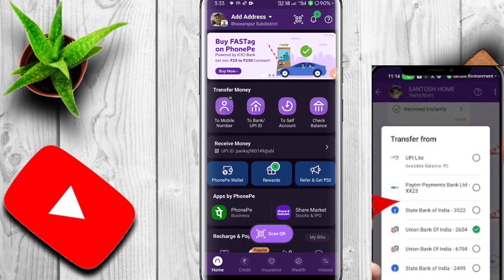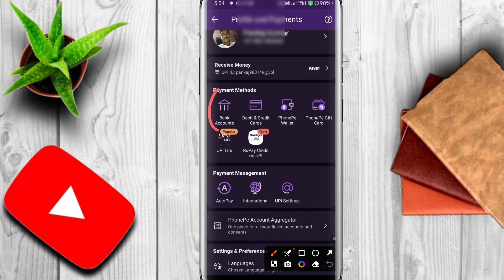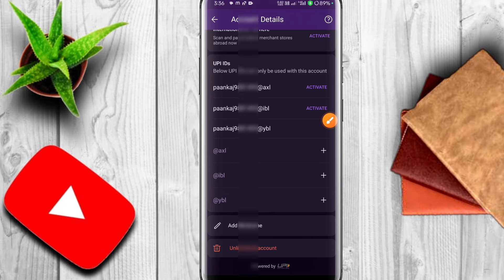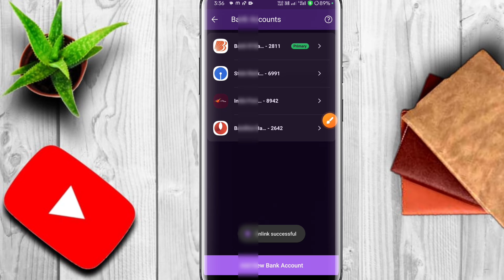Phonepe Primary Account Change Kaise Kare !! Phonepe Se Paytm Payment Bank Unlink Kaise Kare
Phonepe Primary Account Change Kaise Kare l Phonepe Se Paytm Payment Bank Unlink Kaise Kare

🔶Use This Product 👇

🔶Best Mic Boya M1

🔶Best Ring Light

🔶RGB Colour Maltipal Balab

🔶Best Tripod digitek

🔶My Best Mobile

🔶Beck Ground Green Parda

🔶My Best Laptop

🔶Black Parda